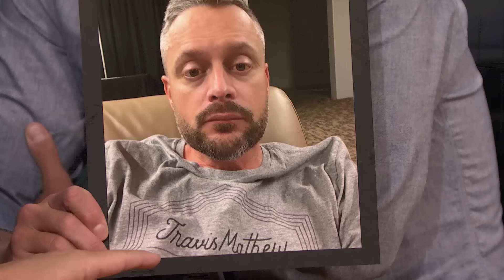Nate Bargatze on Taking Benadryl Before a Stand-Up Show and Getting SNL Ideas from Friends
Nate Bargatze talks about getting ready to host Saturday Night Live, performing a stand-up show after taking Benadryl and his friends and family pitching him sketch ideas for SNL.

Nate Bargatze on Taking Benadryl Before a Stand-Up Show and Getting SNL Ideas from Friends - Late Night with Seth Meyers